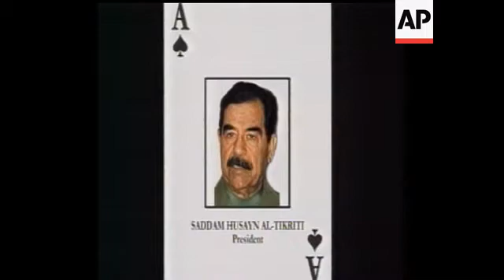As the Iraq war ends following nearly nine years, the Associated Press looks back at its most notabl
(19 Apr 2012) HEADLINE: Nine years on: A look back at the Iraq war
CAPTION: As the Iraq war ends following nearly nine years, the Associated Press looks back at its most notable moments. (Dec. 12)
(location: Unknown March 20 2003)
(source: Defense Department)
(vo: NAT UP Tomahawk missile being launched ZZ IRAQ WAR SHOCK  1:24)
MARCH 2003
[Notes:SUPER: Baghdad]
(location: Baghdad March 20 2003)
(source: AP)
(VO: NAT UP missile fire and explosion lighting up skyline  ZZ IRAQ WAR SHOCK  3:21)
SHOCK AND AWE
(location: White House March 19 2003)
(source: pool)
(SOT/President George W. Bush ZZ IRAQ WAR SHOCK  1:09)
("At this hour, American and coalition forces are in the early stages of military operations to disarm Iraq, to free its people and to defend the world from grave danger.")
(location: Al Faw, Iraq  March 21, 2003)
(source: Defense Department)
(vo: NAT UP troops firing and advancing ZZ IRAQ WAR SHOCK 6:56)
THE AIR AND GROUND INVASIONS WENT QUICKLY
(location: Baghdad April 9 2003)
(source: AP)
(vo: ground shot of Saddam statue coming down  ZZ IRAQ 32 FILE 10:19)
BAGHDAD FELL IN THREE WEEKS
(location: Doha, Qatar April 11 2003)
(source: Defense Department)
(vo: tight of ace of spades depicting Saddam ZZ IRAQ 32 FILE  12:33)
AND THE HUNT FOR SADDAM HUSSEIN WAS ON
(location: U.S.S. Abraham Lincoln  May 2 2003)
(source: pool)
(vo: NAT UP jet landing with Bush on board  ZZ BUSH SAGAR  2:55)
MAY FIRST
(vo: Bush shaking hands in flight suit  ZZ BUSH SAGAR 3:03)
ABOARD THE USS ABRAHAM LINCOLN
(STILL FROM AP IMAGES OF MISSION ACCOMPLISHED BANNER -- NO VIDEO OF IT APPARENTLY)
(SOT/President George W. Bush  ZZ BUSH SAGAR 3:25)
("Major combat operations in Iraq have ended.")
(location: Baghdad Dec 14 2003)
(source: pool)
(SOT/ L. Paul Bremer, U.S. Administrator  ZZ IRAQ 41 FILE  4:17)
("Ladies and gentlemen. we got him" (cheering)
(location: unknown Dec 14 2003)
(source: Defense Department)
(vo: medium Saddam undergoing medical checks)
2003 ENDED WITH SADDAM IN CUSTODY
(location: Baghdad Jan 16 2004)
(source: APTN)
(vo: NAT UP IED explodes  ZZ IRAQ 41 FILE  6:35)
BUT THE NEW YEAR BROUGHT SIGNS OF TROUBLE IN IRAQ
(picture of John Nagl in Iraq -- attached to email as "habbaniyah British cemetary"))
JOHN NAGL WAS THERE IN THE WAR''S EARLY DAYS
(location: Washington Dec 7 2011)
(source: AP)
(vo: medium of Nagl pulling out pen and writing  DC IRAQ NAGL  10:57:38)
LOOKING BACK, THE PROBLEM WAS CLEAR
[Notes:SUPER: John Nagl / Center for a New American Security]
(SOT/John Nagl, Center for a New American Security  DC IRAQ NAGL 10:41:10
("We were very well prepared to topple Saddam''s government, but not very well prepared for what came after.")
(location: Fallujah, Iraq  April 7 2004)
(source: pool)
(vo: NAT UP mortar fire  ZZ IRAQ 41 FILE)
VIOLENCE LITERALLY EXPLODED
(vo: buildings and plumes of smoke 7:58)
IN PLACES LIKE FALLUJAH
(location: Samarra, Iraq Feb 22 2006)
(source: AP)
(vo: mosque exterior   ZZ SAGAR IRAQ 24:00)
THE 2006 BOMBING OF A SHIA SHRINE IN SAMARRA LED TO MASSIVE SECTARIAN VIOLENCE
(SOT/John Nagl, Center for a New American Security  DC IRAQ NAGL 10:42:28)
("Iraq had essentially descended into civil war between the Sunnis and the Shia)
(location: Washington  Jan 10 2007)
(source: pool)
(SOT/President George W. Bush  ZZ SAGAR IRAQ 4:55)
("So America will change our strategy")
(location: Washington Jan 23 2007)
(source: pool)
(vo: Petraeus sitting down  ZZ SAGAR IRAQ 18:45)
SENDING 30,000 MORE TROOPS, AND A NEW COMMANDER
[Notes:SUPER: Gen. David Petraeus / U.S. Army]
(location: Washington Jan 11 2007)
(source: pool)